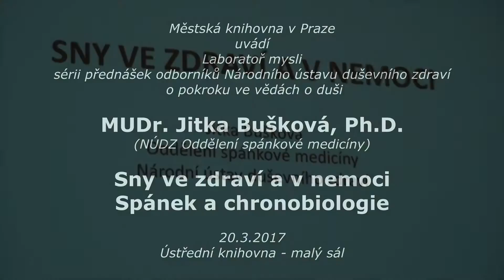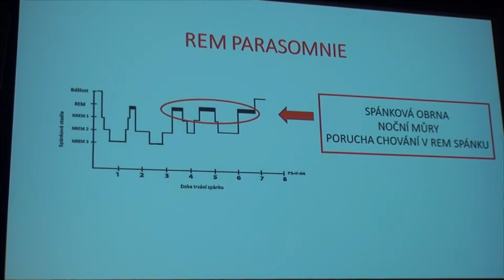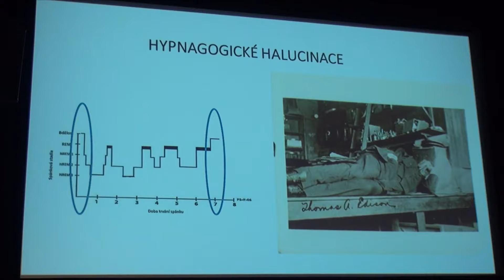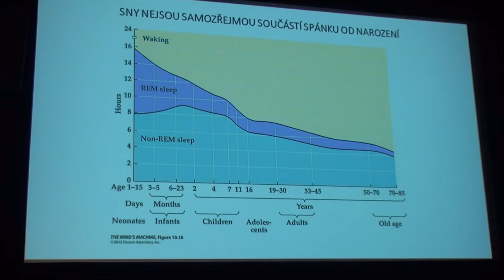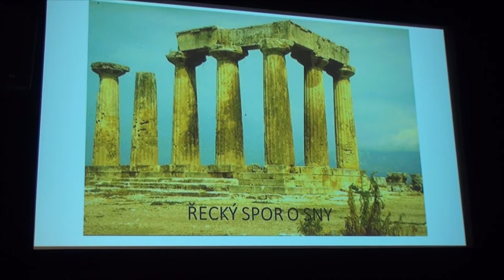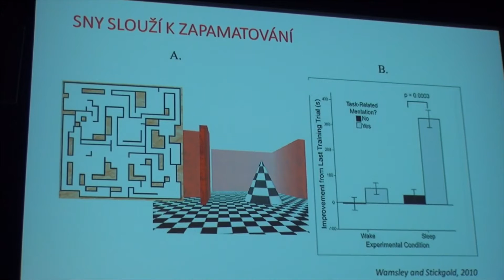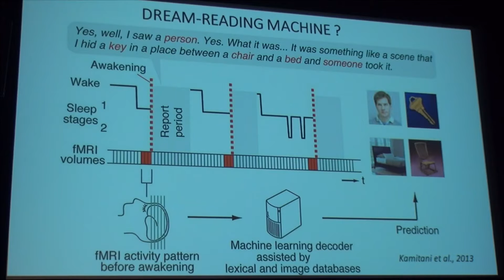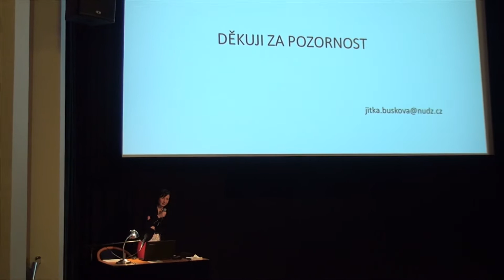Jitka Bušková - Sny ve zdraví a v nemoci (ÚMKP, NÚDZ 20.3.2017)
Laboratoř mysli - série přednášek odborníků Národního ústavu duševního zdraví o pokroku ve vědách o duši v malém sále Městské knihovny v Praze, 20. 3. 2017 na téma:

Sny ve zdraví a v nemoci – Spánek a chronobiologie

Proč se nám zdají sny? Zdají se sny skutečně každému? Liší se sny dětí a dospělých? O čem se zdá mužům a o čem ženám? Co víme o snech u neurologických a psychických onemocnění? Sny patří k bezprostřední lidské zkušenosti. Jsou důkazem toho, že lidský mozek, oddělený ve spánku od vnějšího prostředí, je schopen vytvářet vlastní svět vědomých zkušeností. Jak a proč k tomu dochází, ale není zcela jasné. Sny jsou výzvou jednak pro psychology, kteří je zkoumají z hlediska obsahu a formy, a jednak pro neurobiology, kteří se zabývají jejich biologickou podstatou. Autorka přiblíží současný stav poznání a odpoví na otázky, které si v souvislosti se sny klademe. Přednáší MUDr. Jitka Bušková, Ph.D., neuroložka s evropským certifikátem v oboru somnologie, rodinná terapeutka.

(Text anotace převzat a upraven z webu MKP)